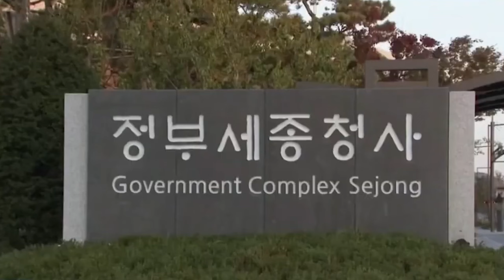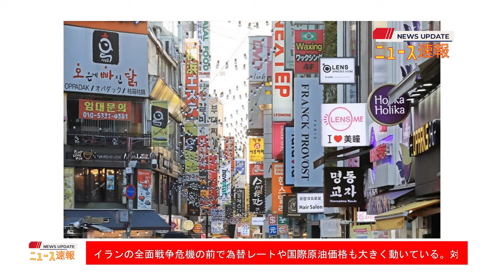最新ニュース 2024年5月3日